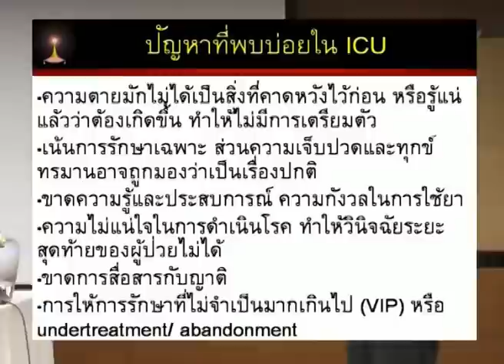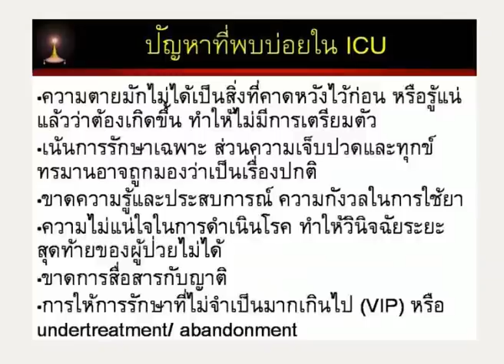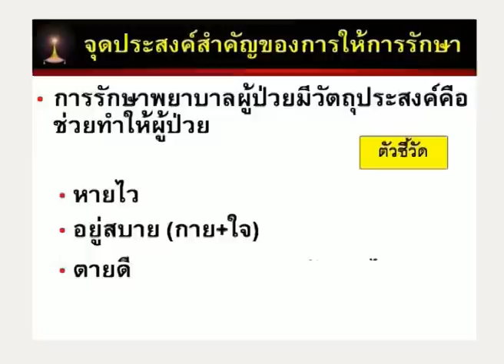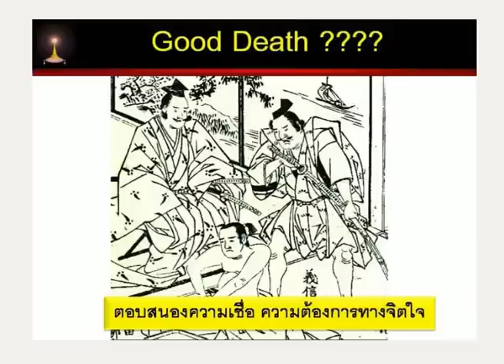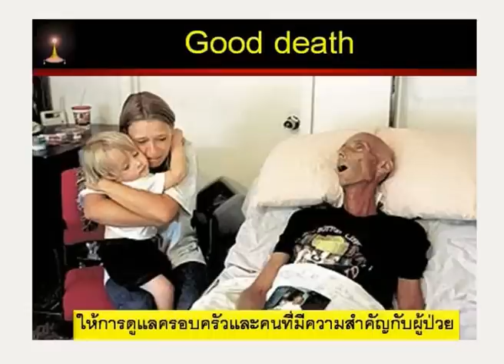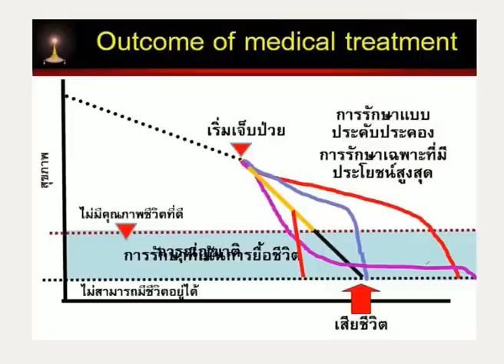การดูแลผู้ป่วยICU 2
1 กันยายน  2555  ณ ห้องประชุม ชั้น 29 ธนาคารกรุงเทพสำนักงานใหญ่
การบรรยายเรื่อง: การดูแลผู้ป่วย  ICU
 รศ.นพ.ฉันชาย สิทธิพันธุ์ (รพ.จุฬาฯ)